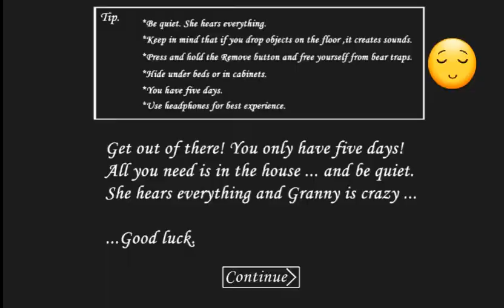SAI DO ARMÁRIO! - Granny (Parte 1)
Fique ligado no canal para saber mais sobre o canal "O Editor"